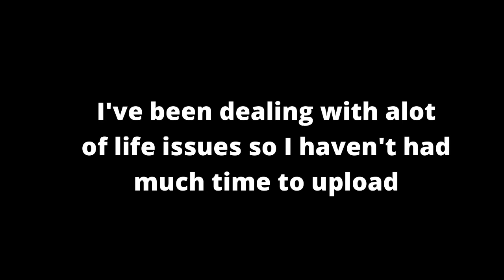Jailbreak Episode 1 The Escape!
Leave questions for Q&A or Comments for a Comment Video!

Saaaa Duuudddeee!!!